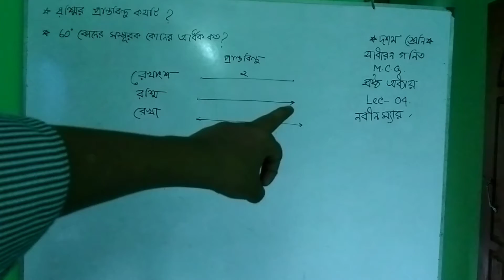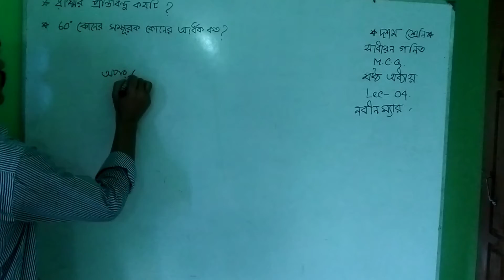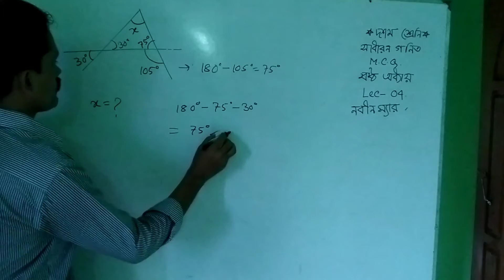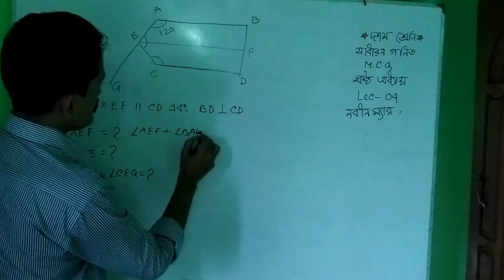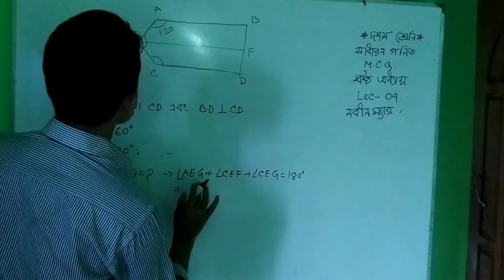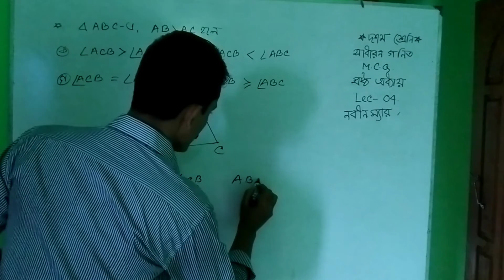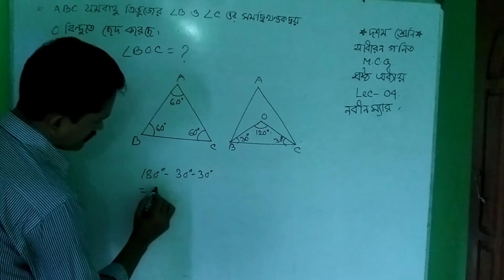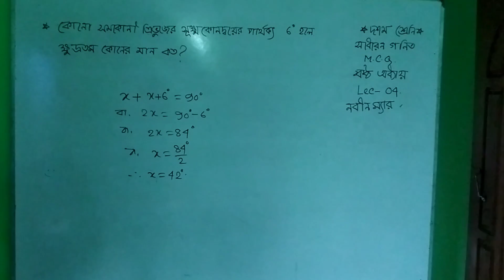Class Ten math m c q 4 N K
শ্রেণি:১০ম
বিষয়:গনিত(PT/MCQ-4)NK
শিক্ষক:নবীন কৃর্ত্তনীয়া,প্রভাষক(গনিত)